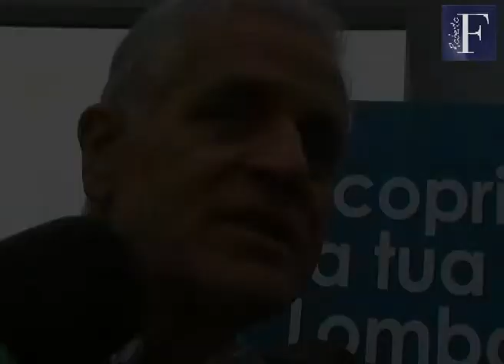Il Presidente Formigoni svela l'Altra Sede di Regione Lombardia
Il presidente di Regione Lombardia Roberto Formigoni svela l'Altra Sede, il nuovo grattacielo sede della Regione Lombardia